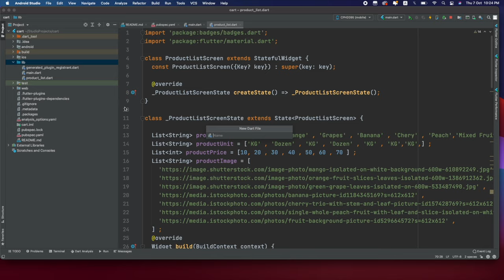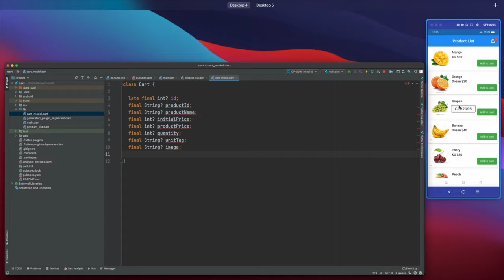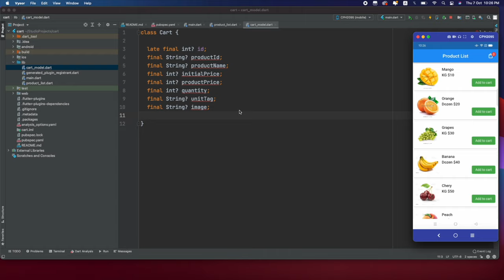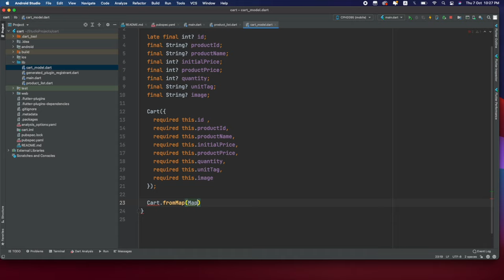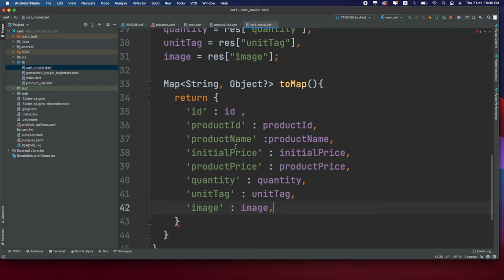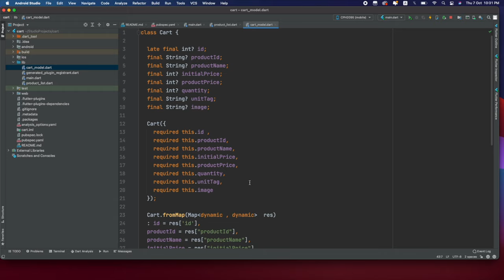Flutter Shopping Cart With Provider with null safety Part - 3 || Creating Cart Model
In this video i will teach you how we can create the model, what is the purpose of model and then how you can use the cart model to add the products to to your showing cart.

flutter shopping cart with provider, provider, cart system, how to create cart in flutter